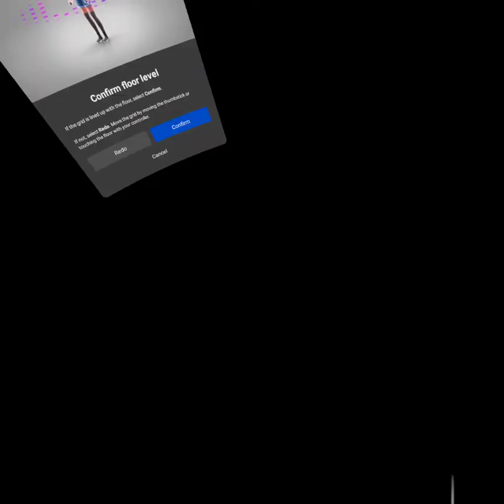Playing gorilla tag with friends